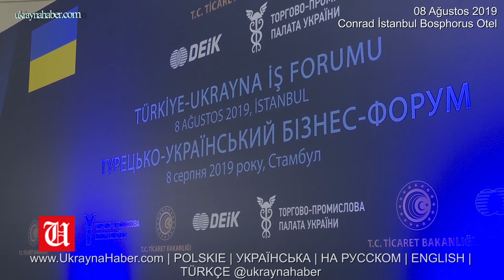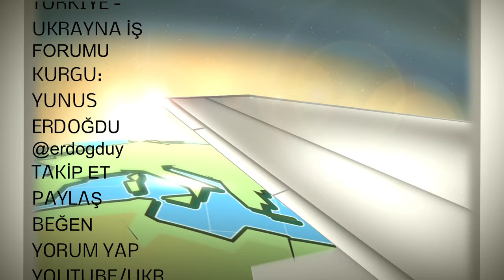NO COMMENT | Ukraine-Turkey business forum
On August 8, in the framework of the official visit to Turkey, President of Ukraine Volodymyr Zelenskyy took part in the Ukraine-Turkey business forum. During his speech, the Head of State emphasized that the last 28 years hadn’t been too successful for Ukraine. And evaluating such a situation, the people of Ukraine have provided the mandate for change to the current President and his team.

“We already have a majority in the Parliament. Soon, we will form a professional government and choose an honest Prosecutor General. We will definitely use our chance to change the country,” Volodymyr Zelenskyy emphasized.

According to the Head of State, over the coming 5 years, Ukraine will drastically change and the national economy will grow by 5-7% per year.